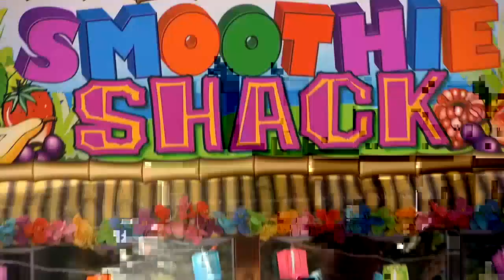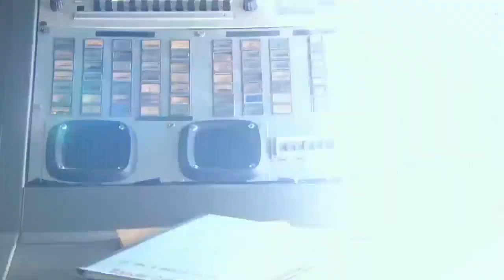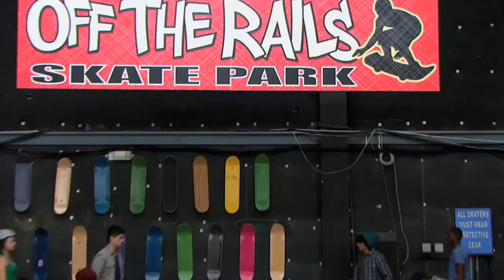Kickin' It – Badge of Honor clip2